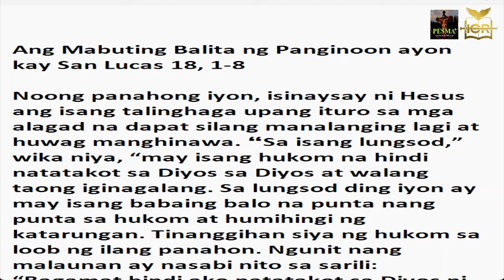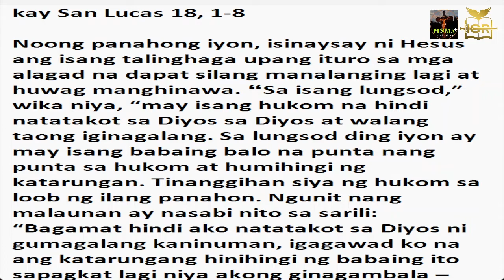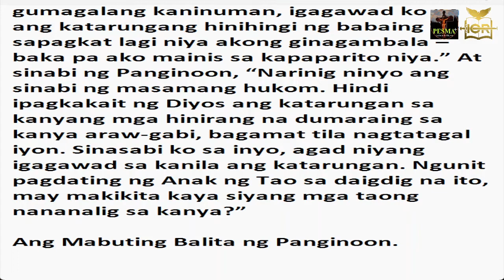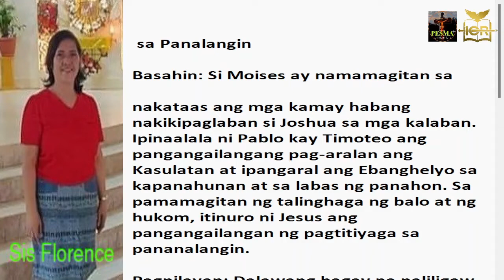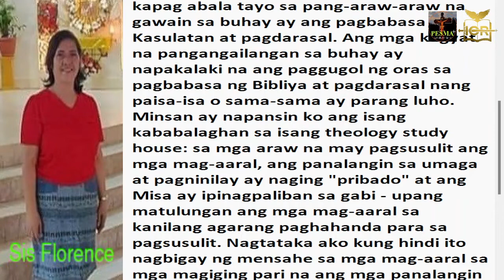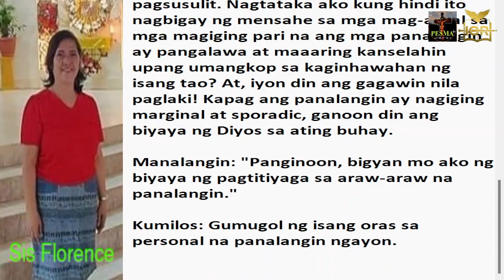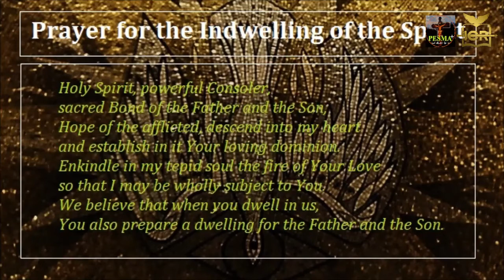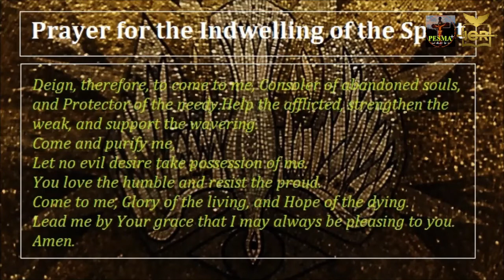Luke 18:1-8 | The Persistent Widow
It's all about praying unceasingly